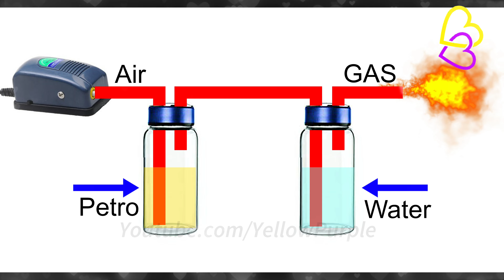Home Made Free Cooking Gas From Petrol And Water ⛽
One of the easiest ways to obtain gas from petrol and water ⛽⛽